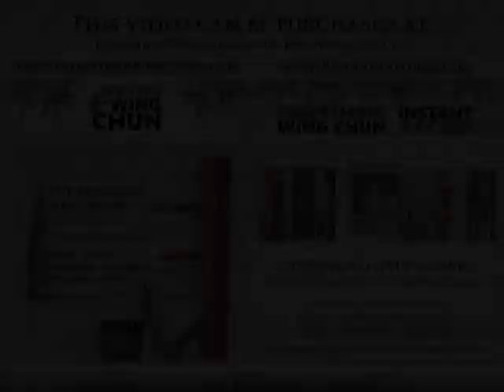Preview: Darrell Jordan - Chan Chee Man Interview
Darrell Jordan - Chan Chee Man Interview Video Preview.  (ewc_dj07-ccm)